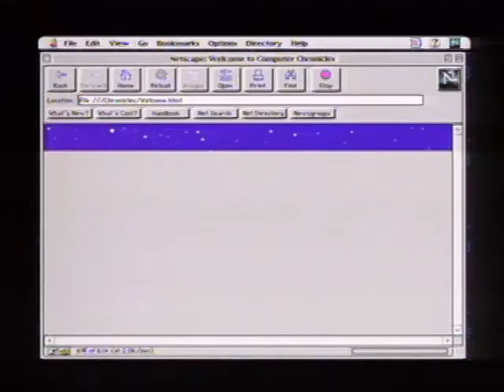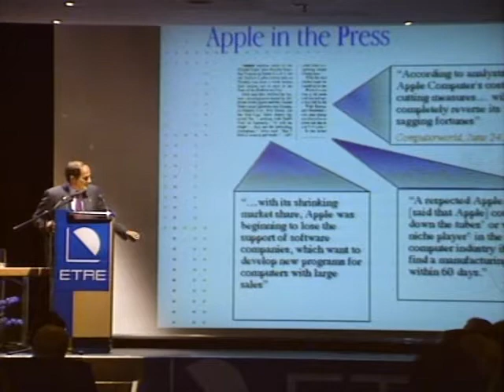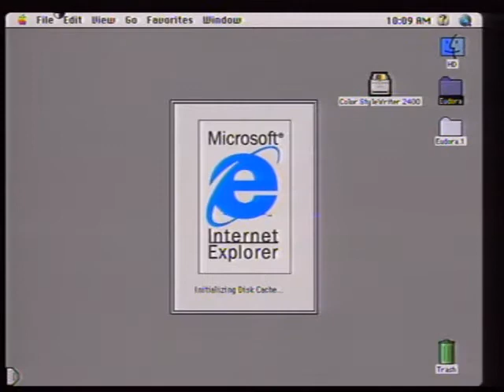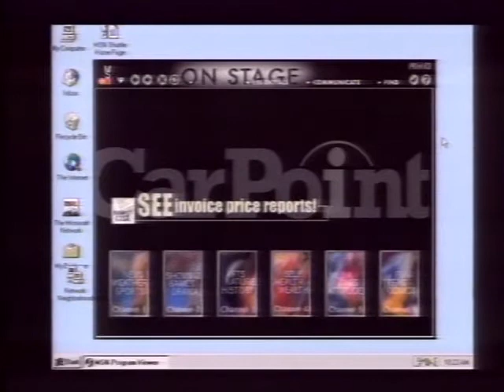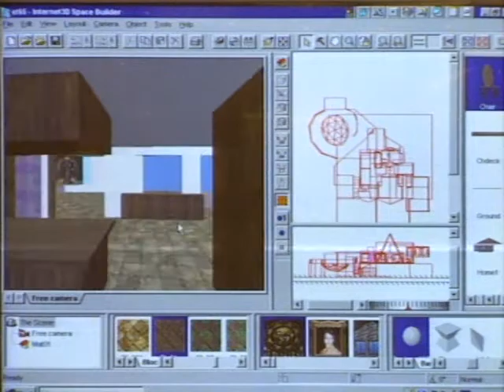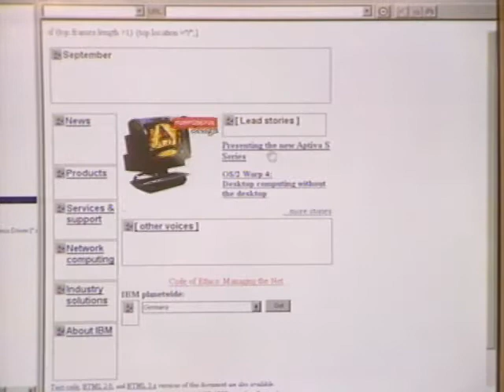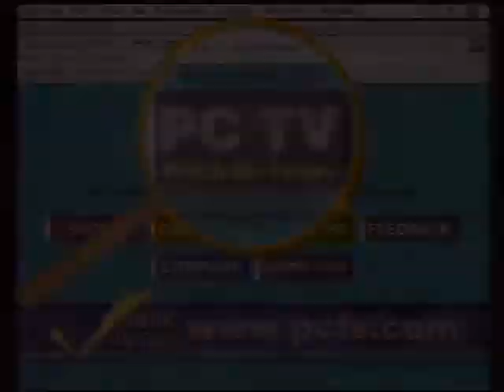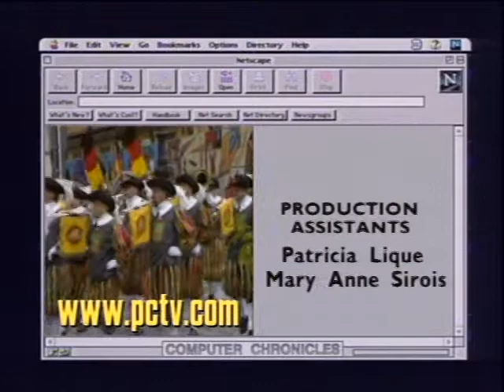The Computer Chronicles - ETRE Berlin (1996)